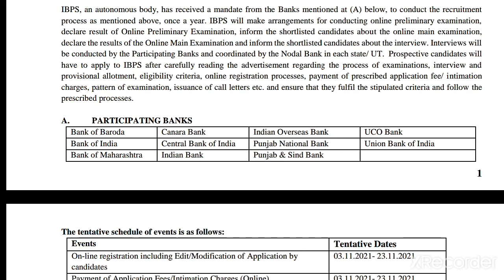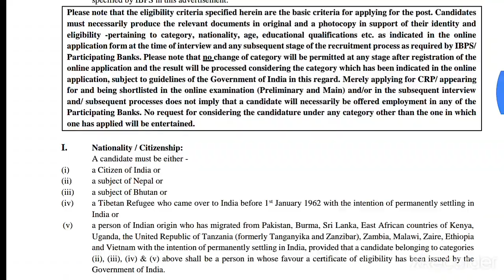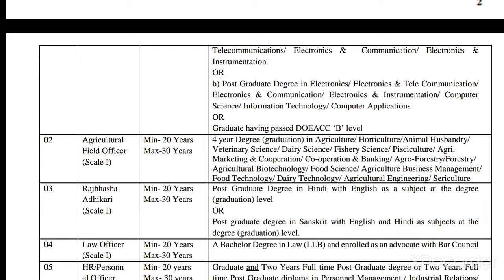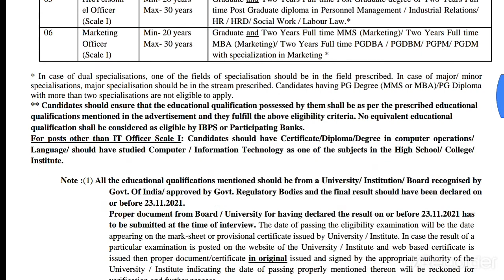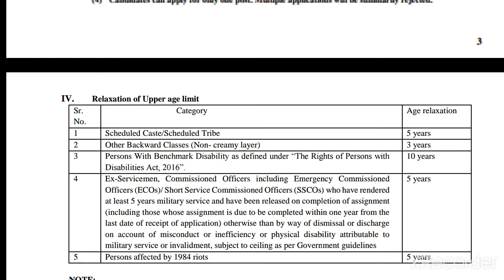💥IBPS CRP SPL-XI Recruitment 2021💥| 1828 Vacancies🔥